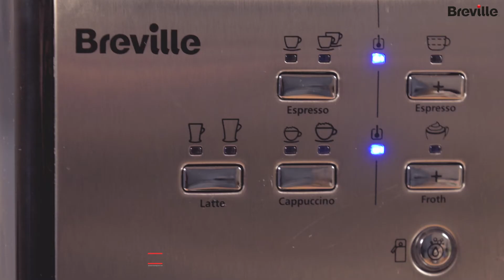Cum prepari Cappuccino cu ciocolata la espressorul Manual cu Lapte Prima Latte II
O reteta simpla si absolut delicioasa de caffe latte cu ciocolata, preparata la espressorul manual cu lapte Prima Latte II! Afla mai multe

Obține cafea gustoasă prin simpla apăsare a unui buton. Noul espressor de cafea Breville Prima Latte II îmbină finisajele moderne cu o modalitate mai ușoară și mai rapidă de a face o băutură espresso pe bază de lapte. Prin simpla apăsare a unui buton poți obține espresso, cappucino și latte.

Espressorul Prima Latte II  îți permite acum să faci două băuturi simultan și vine cu un sistem de pompare italian de 19 bari, care oferă o aromă optimă de extracție a cafelei.

Intra pe siteul oficial Breville Romania si descopera gama de produse

Urmareste pagina de Facebook Breville Romania si fii la curent cu ultimele noutati